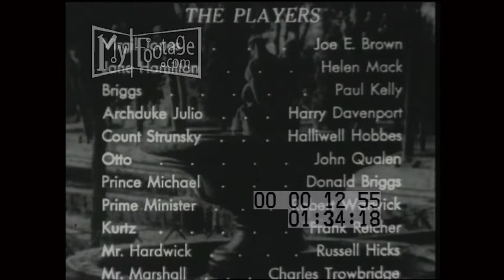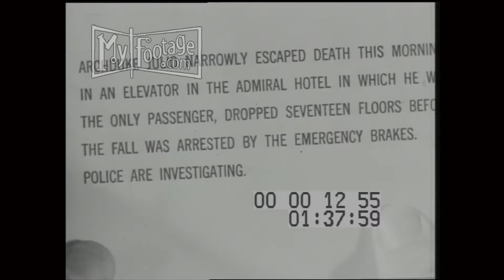Fit for a King (1937) Part 1 of 7